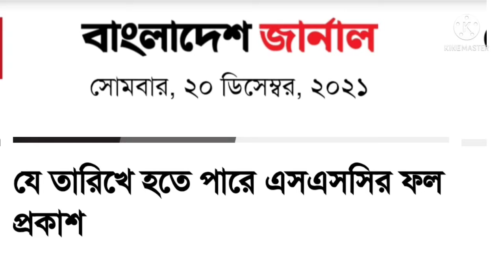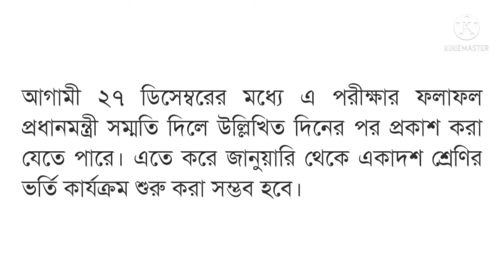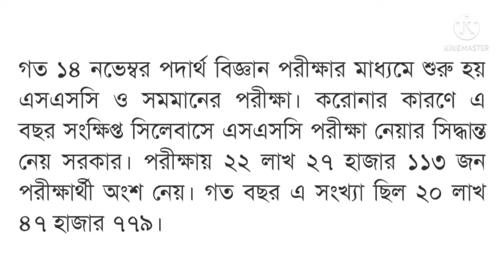এসএসসি ও দাখিল ২০২১ এর ফলাফল ও ভর্তির আবেদন তারিখ ঘোষণা ll All time teach.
২০২১ইং সালের এসএসসি ও সমমানের ফলাফল প্রকাশ হবে।
২০২১ ইং সালের এসএসসি পরীক্ষার্থীদের অত্যন্ত গুরুত্বপূর্ণ নির্দেশনা।
২৩ থেকে ২৭ ডিসেম্বর এর মধ্যে ফলাফল প্রকাশ হবে।
জানুয়ারি মাসের ৮ তারিখ থেকে ১৫ তারিখের মধ্যে আবেদন করতে হবে।